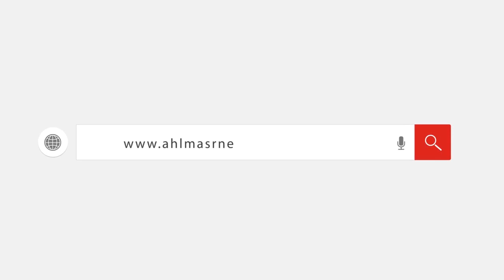بحضور فنانين وكبار الصحفيين. جنازة الكاتب الصحفى محمود الكردوسى من مسجد ال رشدان